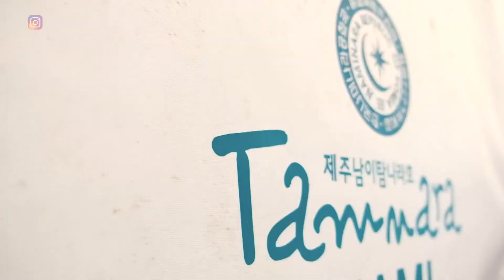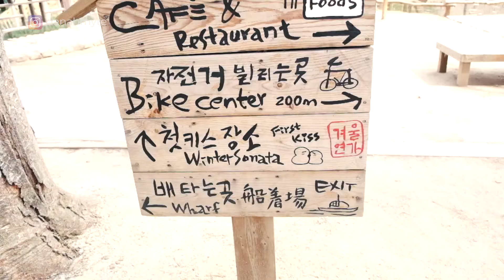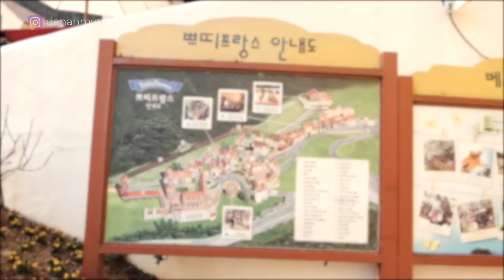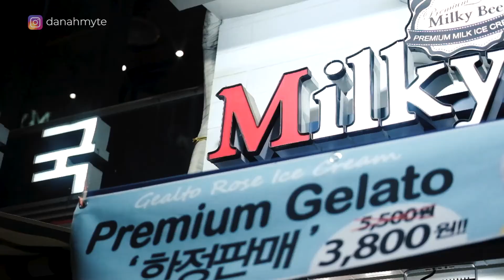SEOUL TRIP DAY 02 MONTAGE | TRAVEL VLOG - NAMI ISLAND AND PETIT FRANCE | DIY TRAVEL KOREA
For our 2nd day we went to Nami Island and Petit France.
We ran a bit late and overstayed on those two areas so we weren't able to enter the Garden of Morning Calm.

So much fail for this day, but it was fun nonetheless.

How to get to Nami Island:
1. From wherever you are in Seoul, get to Gapyeong Station (via subway or itx)
2. Ride the Gapyeong Tour bus
3. Get off Nami / Petit France / Rail Park / Garden of Morning Calm
4. Pay attention to bus schedule. Those are always on time. Be aware of the ascent and descent schedules.

Just because they have a bus trip to the destination, it doesn't follow that you'll still be able to visit it cause...closing times.

I hope this can somehow serve as a guide.

I would also like to thank motionarray.com for upping my editing.

Upload Schedule is on Fridays at 7pm, Philippine Standard Time! :)

Filmed using:
Samsung Galaxy Note 5
Fujifilm X-T0
GoPro Hero5
Canon 550D